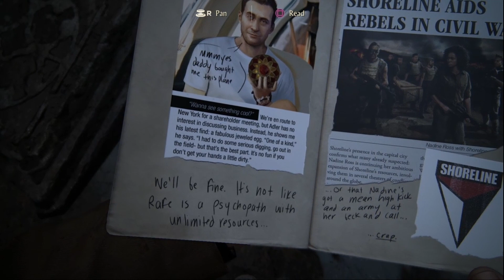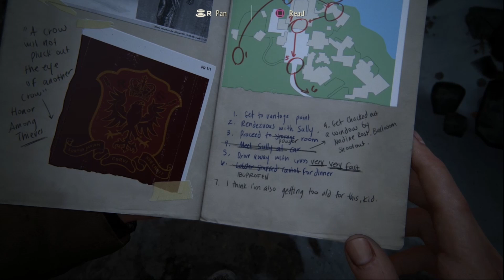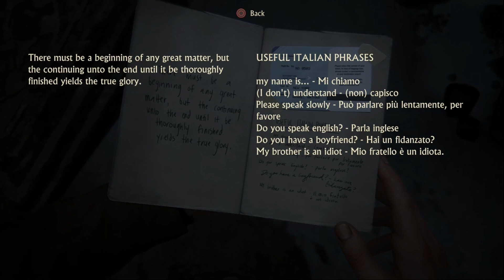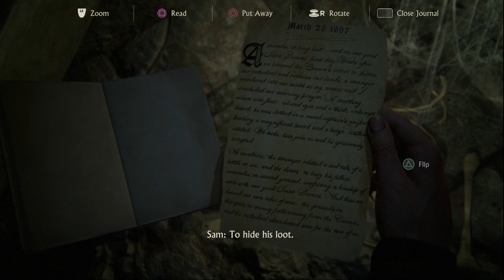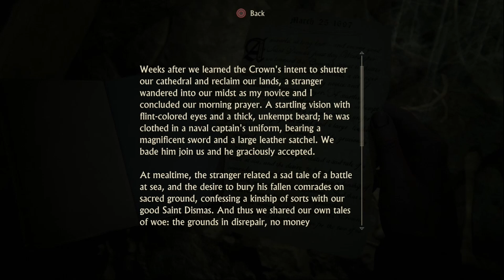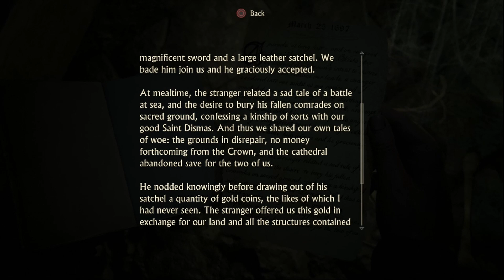Politician Pepe (Let's Play Uncharted 4 A thief's End part 9)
Of course it was for the extreme right-wing group, BUT it did give me a good chuckle when it came into the mail. But seriously, what the hell even

Also, liking and sharing this video helps Nathan Drake uncover the super ultra secret treasure of friendship on his last journey. At least his last journey for now until Naughty Dog decides to bring him out of retirement for monetary reasons, but that won't happen right?